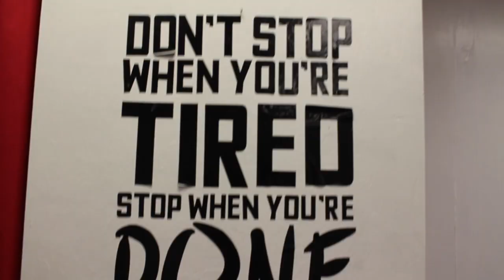iTry Jui Jitsu | TAP OUT!!!!!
follow us as we try new things everyweek
iTry jus jitsu.

Watch D1 athlete Nate Hinton take us through a series of drill to prepare us for the main event.